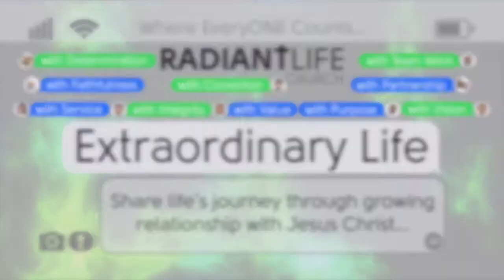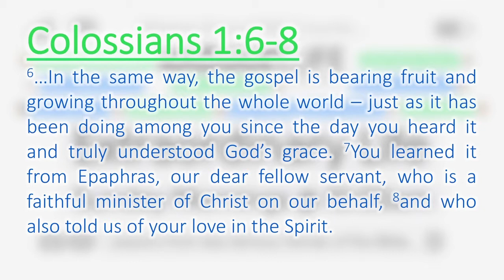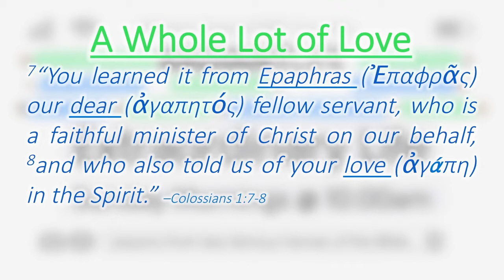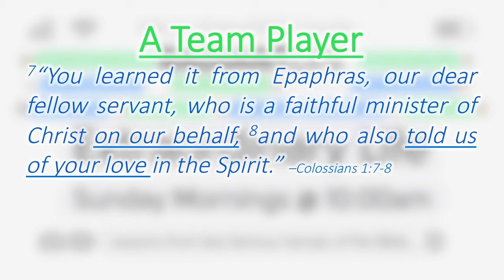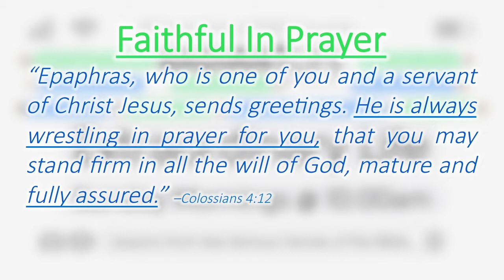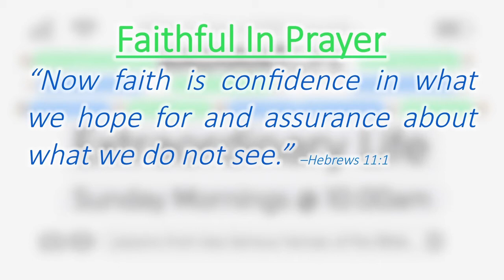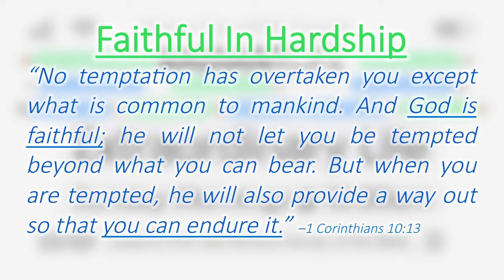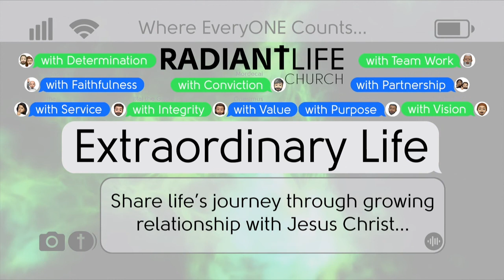Extraordinary Life || with Faithfulness (Part 8) || Pastor Robert T Schlipp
Extraordinary Life with Faithfulness: This is the eighth message in a series of lessons from less famous Bible heroes, rooted in Colossians 1 by Pastors Robert T & Anayansi Schlipp. Recorded on Sunday, February 23, 2020. Radiant Life Church of Lodi & Robert T Schlipp.

“It is impossible to be faithful to God without being faithful in our prayer life.” –Pastor Robert T Schlipp